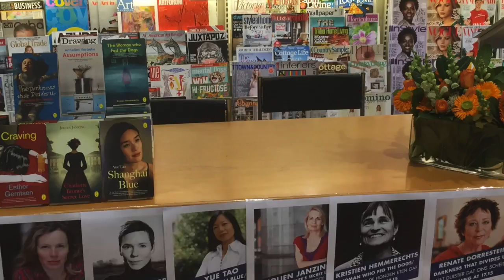Kristien Hemmerechts during the Book Party in ABC, Amsterdam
Kristien Hemmerechts talking about her book, The Woman who Fed the Dogs and reading an excerpt of her novel during the book party celebrating one year of World Editions

The American Book Center
Spui 12
Amsterdam, Netherlands